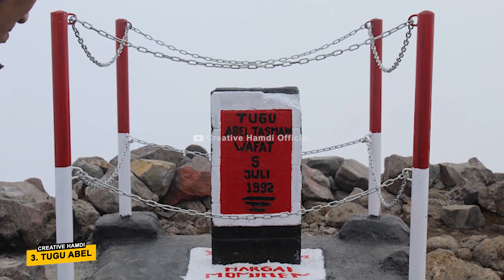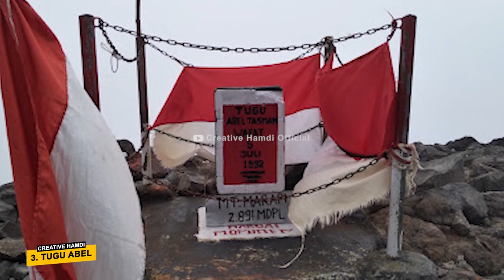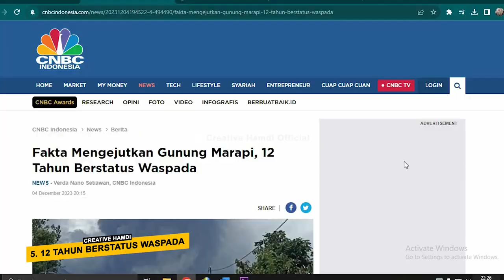Dulu hanya Sebesar Telur Itik ? Asal Nenek Moyang Orang Minang ? Ini 7 Fakta Menarik Gunung Marapi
Gunung Marapi Sumatera Barat yang  memiliki tinggi 2.891 Mdpl meletus pada 3 Desember 2023 , Erupsi Gunung Marapi ini juga menelan korban. sebanyak 23 Orang meninggal Akibat Erupsi Gunung Marapi. nah Di Video kali Kita akan Bahas tentang Fakta menarik dan Mitos Gunung marapi Sumbar.